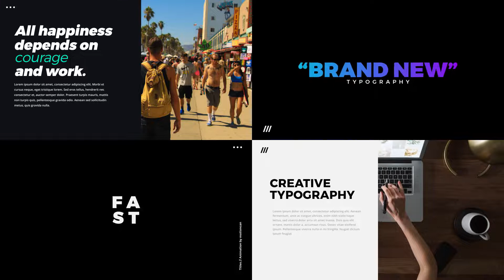Titles | Premiere Pro Template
Discover Millions of Stock Footage, Video Effects and After Effects Templates on VideoHive.